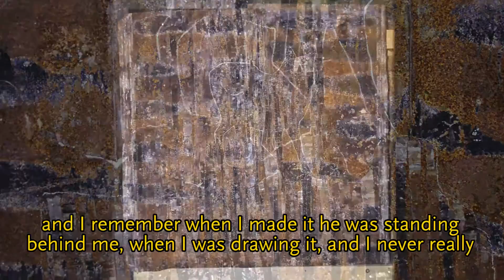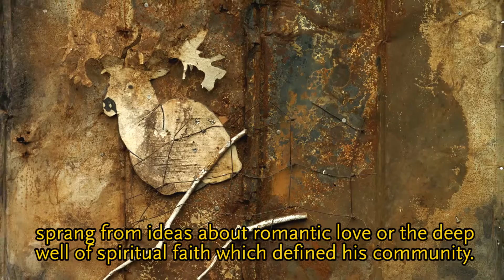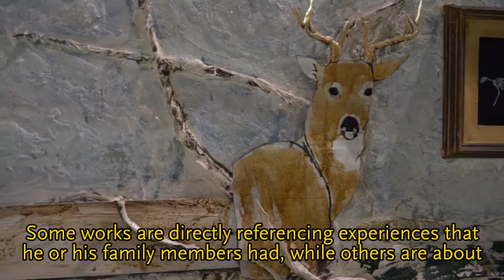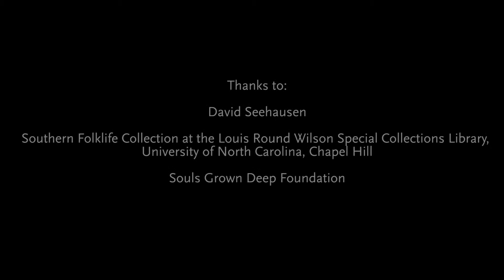The Art of Ronald Lockett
Curators Bernard L. Herman and Katherine Jentleson discuss Ronald Lockett’s interest in the intersection between personal and political across his body of work, particularly the Oklahoma City bombing series. The video also gives a unique perspective into Lockett’s artistic roots in Bessemer, Alabama. It incorporates historical photographs from The Souls Grown Deep Foundation Photographic Archives as well as rare archival footage of Ronald Lockett in his studio filmed by David Seehausen.